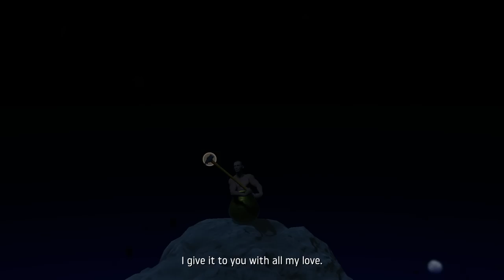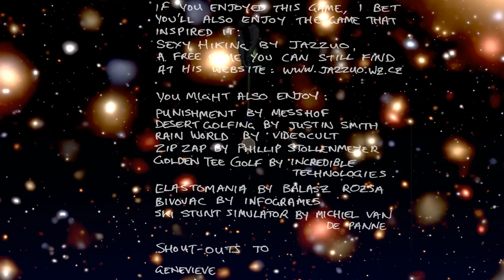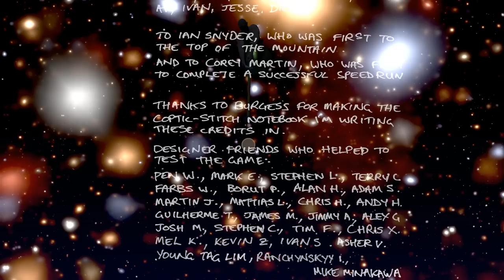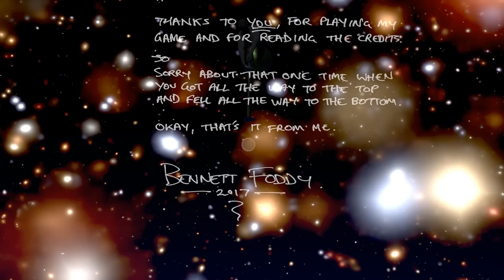Getting Over It With Bennett Foddy Full Playthrough / Commentary Run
The Getting Over It With Bennett Foddy Full Playthrough Run with Bennett Foddy commentary shows the game played through quickly along with everything that Bennett has to say about the journey. This isn't really a speedrun but if you get through the game relatively quick mr Foddy pretty much talks throughout the whole thing. Seen as I couldn't find a video of this i thought I'd throw it up.

Other Getting Over It videos you may enjoy.

Thanks for taking the time to check out the full commentary playthrough of Bennett Foddy's Getting Over it.